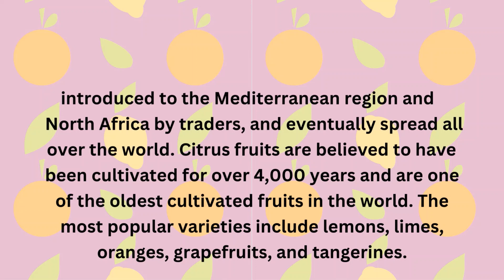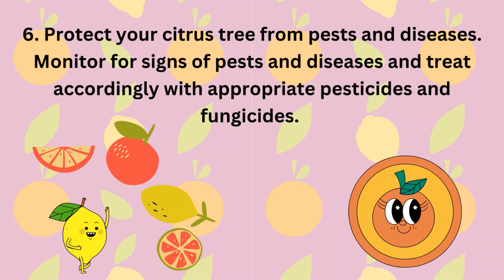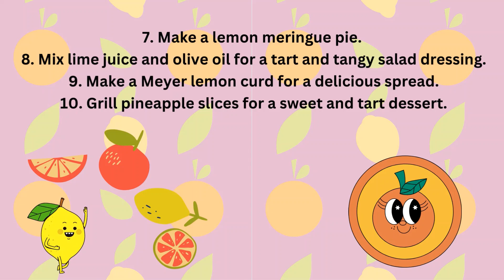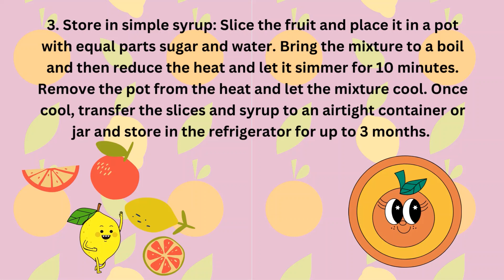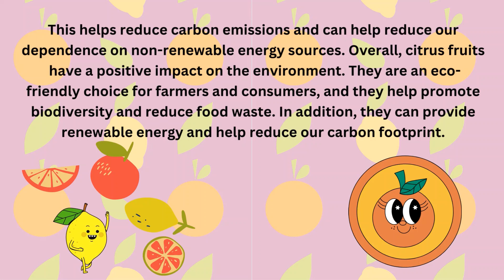Squeeze the Day || A Guide to Citrus Fruits || Energetic || Vitamins || Stress || Anxiety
🍋🍊 SQUEEZE THE DAY: A Guide to Citrus Fruits 🍊🍋
Welcome to the zesty world of citrus fruits, where every juicy bite is a burst of sunshine! 🌞 Join us on this citrus adventure as we explore the vibrant and tangy universe of lemons, oranges, limes, and more! 🍋🍊
🍋🍊 What's Inside? 🍋🍊
🍋 **Citrus:** Get ready to dive into the juicy details of citrus fruits. From their origins to fascinating facts, we've got it all covered. 🌍
🍊 **Meet the Stars:** Say hello to the citrus celebrities! Discover the unique flavors, aromas, and uses of popular citrus varieties. 🌟
🍋 **Citrus DIY:** Unleash your inner citrus chef with mouthwatering recipes and clever kitchen hacks. We'll show you how to add a citrusy twist to your favorite dishes. 🍽️
🍊 **Health Benefits:** Learn about the amazing health benefits of citrus fruits. From vitamin C to antioxidants, these fruits pack a nutritious punch! 💪
🍋 **Growing Citrus:** Green thumbs, rejoice! We'll share tips on how to grow your own citrus trees and enjoy the fruits of your labor. 🌱
🍊 **Citrus Fun Facts:** Prepare to be amazed by some surprising citrus trivia. You'll impress your friends with your newfound knowledge! 🤓
🍋 **Citrus Around the World:** Take a global journey with us as we explore how citrus fruits are used in different cuisines and cultures. 🌎
🍊 **Taste Test Challenge:** Join us as we put our taste buds to the test with a blindfolded citrus taste challenge! Will we guess the right fruit every time? 🧐
🍋 **Citrus Craft Time:** Get creative with citrus-inspired DIY projects. We'll show you how to make fragrant citrus candles and more! 🕯️
🍊 **Citrus FAQs:** Got burning questions about citrus? We've got answers! From storage tips to the best time to buy, we'll cover it all. 🤔
Get ready for a citrusy sensation like no other! 🍋🍊 Whether you're a citrus aficionado or just looking to add some zest to your life, "Squeeze the Day" is your ultimate guide to all things citrus. 🛎️🍋🍊
Get ready to SQUEEZE THE DAY! 🍋🍊🌞